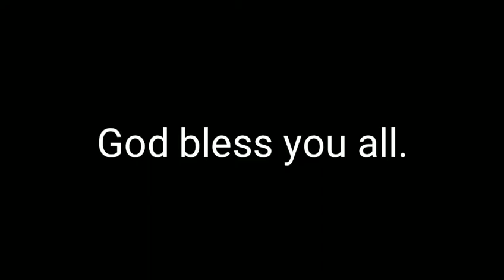Farewell Feast for Senior Friends MTC, 2018 ~ 2019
Farewell Day. 2019 || Zinia Film Company